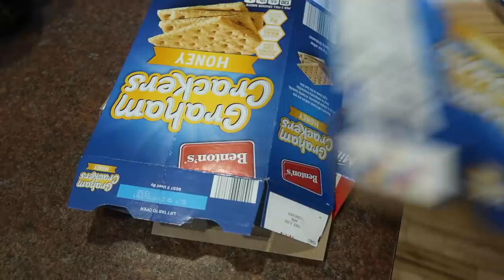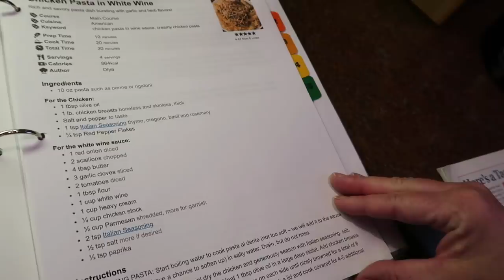My FAVORITE CALICO BEANS & CRUSTY MINI LOAVES🥖 | Everything Bagel Seasoning Made All the Difference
Growing up Calico Beans were at every gathering and I still love me some beans to this day.  Here's how I make them.

Calico Beans
1/2 pound bacon
1 pound hamburger
1 c. chopped onion
1 can each:  pork and beans, butter beans, lima beans(drained), kidney beans(drained), pinto beans, garbanzo beans(drained)
1/2 c. ketchup
1 tsp. salt
1 T. vinegar
1 tsp. dry mustard
3/4 c. brown sugar
Fry bacon in large dutch oven, set aside.  Drain some of the grease and then brown hamburger and onion in remaining bacon grease.  Drain grease if necessary.  When I use venison I never have to drain anything.  Place remaining ingredients in dutch oven or crockpot.  You may simmer this on the stove for a couple of hours or cook on low in crock pot until ready to serve or even in the oven at 350 degrees for 40 minutes if you like.

My FLY Racing goggles
Everything Bagel Seasoning
7 Quart Lodge Dutch Oven

18 Quart Nesco Roaster
7 Quart Crockpot